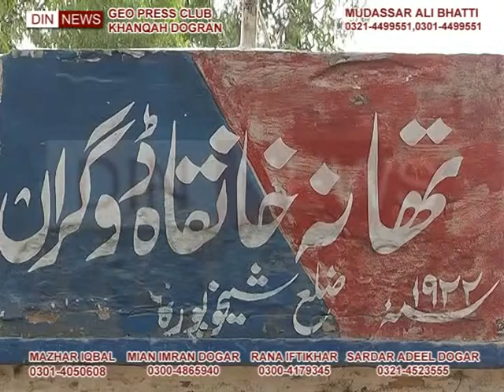Mudassar Bhatti 302614596519017